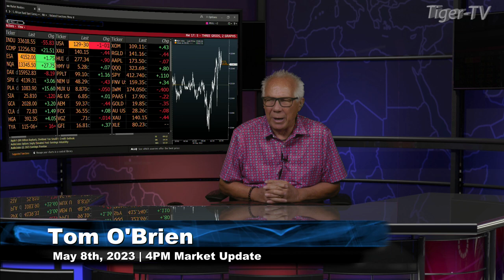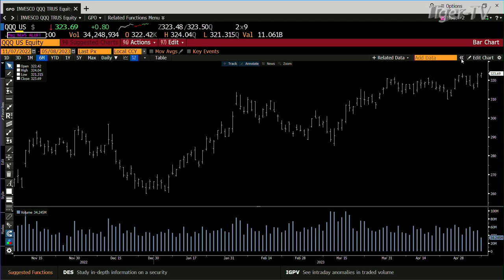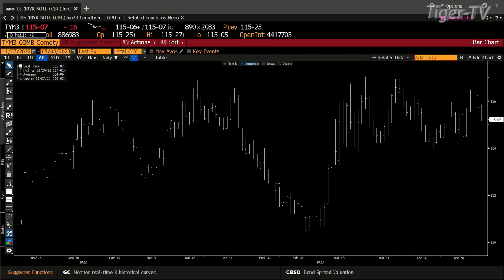May 8th, 4PM ET Market Update on TFNN - 2023